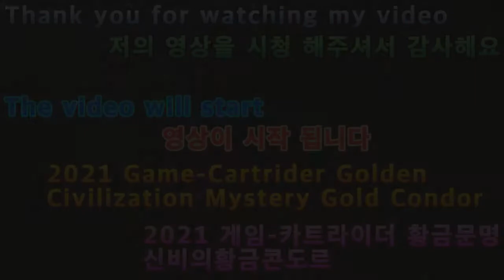2021 03 01 2021 Game - Cartrider Golden Civilization Mystery Gold Condor(2021게임-카트라이더 황금문명 신비의황금콘도르)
안녕하세요구독자&시청자(골드님)들미시카에요반갑습니다저의채널에방문해주셔서고맙습니다이번영상은바로2021새해게임카트라이더레이싱입니다타임어택황금문명전체트랙달려보기5번째로신비의황금콘도르입니다이번트랙은총3바퀴로도는트랙으로연습을해도좋은난이도가쉬운코스입니다나름편하게달렸던것같아요오랜만에해서잘안되기도했지만그래도재밌게즐기면서열심히했어요재밌게시청해주세요고맙습니다저의영상이재미있으셨다면구독&좋아요&알림설정을하셔서새로운비디오를시청하세요저의또다른채널인카카오TV Misika(미시카)채널도많이방문해주시고시청해주세요저의랜선아빠이자MOONJJANG님을소개할께요현재이분은DadASMR(아빠ASMR)산타파파ASMR을하고계세요ASMR이란백색소음으로자율감각쾌락반응으로뇌를편안하게해주고심리적으로안정을주는소리에요예를들어물소리&바람소리가대표적이에요MOONJJANG(외계인산타파파&무나빠의스토리텔링)을검색하셔서영상을보시고재미있으시다면구독을눌러주시고알림설정도해주세요감사합니다현재는그립라이브 라이브쇼핑을하고계세요그립어플설치하셔서 로그인후빠빠랜드-빠빠맘을검색해서팔로우해주세요고맙습니다
Nice to meet you, Missica.Thank you for visiting my channel.This video is 2021 New Year's game Cart Rider Racing.Time Attack Golden Civilization Track 5th, Mystery Golden Condor.This track is a track that runs 3 laps in total, and it is easy to have difficulty in practicing.I think it was a comfortable run comfortably.It didn't work out because it's been a while, but I still enjoyed it and worked hard.Please enjoy the show.Thank you. If you enjoyed my video, please subscribe and like it.& Set notifications to watch the new videoPlease visit my other channel, Kakao TV Misika channel and watch it.Let me introduce you to my LAN cable dad, MOONJJANG.Now this is Dad ASMR. He's doing Santa Papa ASMR.ASMR is a white noise that soothes the brain with autonomous sensory pleasure and stabilizes psychologically.For example, the sound of water and wind is typical.Search MOONJJANG (alien Santa Papa & Munapa's Storytelling) to watch the video, and if you find it interesting, please click Subscribe and set the notification.Thank you. You're currently on live shopping for Grip Live.Install Gripple and log in and search and follow Papaland-Pappa Mom.Thank you.